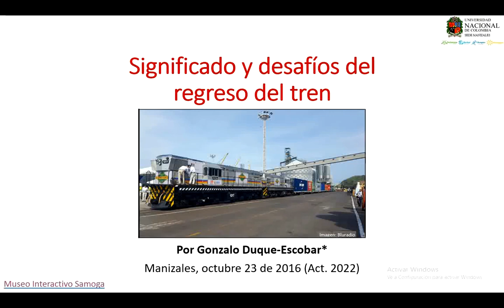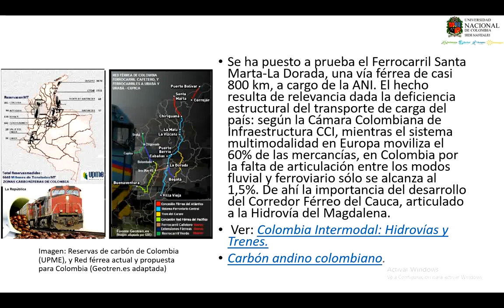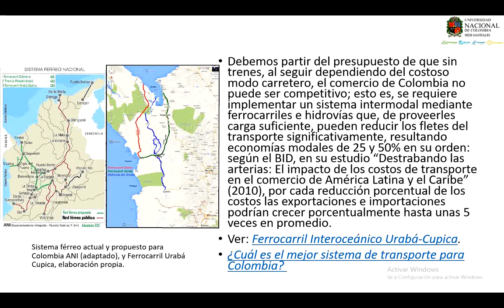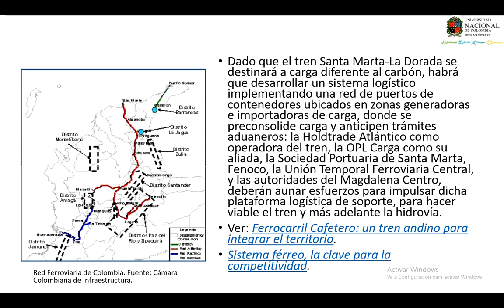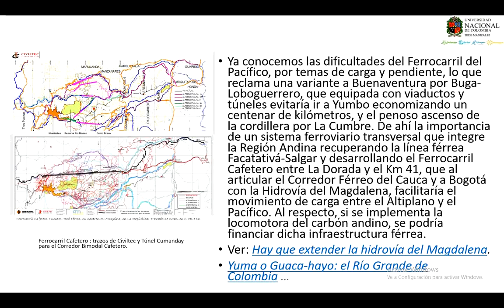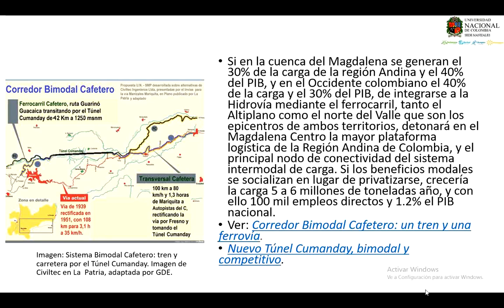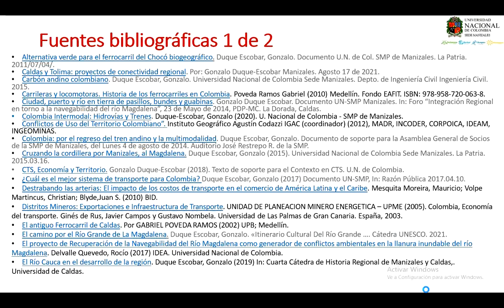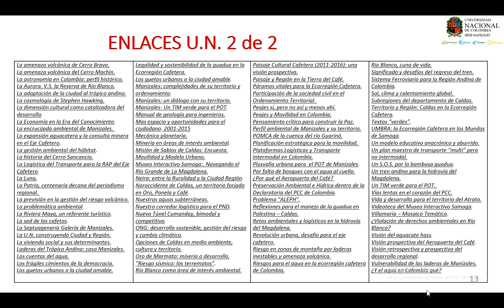Significado y desafíos del regreso del tren.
En 2016, cuando se ha puesto a prueba el Ferrocarril Santa Marta-La Dorada, una vía férrea de casi 800 km, a cargo de la ANI. El hecho resulta de relevancia dada la deficiencia estructural del transporte de carga del país. Aunque el proyecto reafirma el error de poner a competir a lo largo del Magdalena, ferrocarril carretera y río, que sea ésta la oportunidad de subrayar la importancia del desarrollo del Corredor Férreo del Cauca, articulado a la Hidrovía del Magdalena. Por: Gonzalo Duque-Escobar; Profesor de la U.N. de Colombia, Miembro Correspondiente de la Academia Caldense de Historia, Socio Honorario de la Sociedad Caldense de Ingenieros y Socio de la SMP de Manizales. Manizales, octubre 23 de 2016 (Act. 2022).